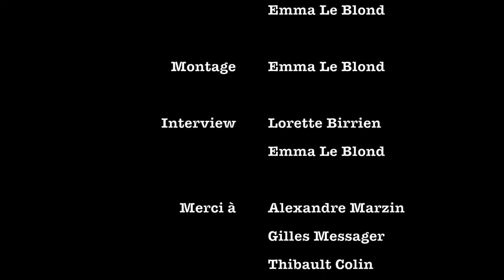BREIZHOFF - Nomis XVII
Pour ce premier numéro on interviewe Simon qui fait du rap sous le nom de Nomis XVII.

Vous pouvez retrouver l'intégralité de ses morceaux sur toutes les plateformes de téléchargements légales (Deezer, Spotify, etc.) ainsi que sur YouTube

Retrouvez le aussi sur ses réseaux: Facebook: Nomis XVII Instagram: nomisxvii Snapchat: simonxvii